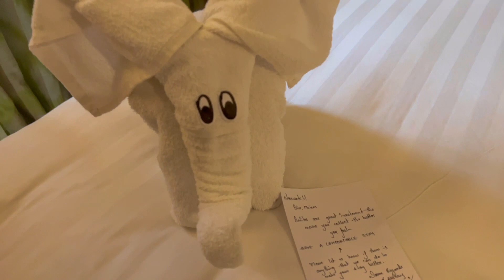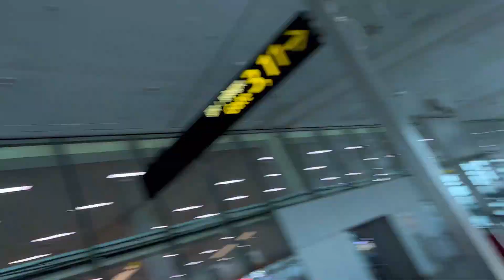South Goa has the Best Beaches in India.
Palolem Beach | Best Beach of South Goa | Cabo Derama Beach, Hidden Beach of Goa

In this video:
Best beaches in South Goa
Palolem Beach
Hidden beach in South goa
Cabo derama beach
Sunset in south goa beach
Places to visit in south goa
Benaulim beach goa
Places to eat in south goa

About me: I am an actor and model in film industry. Also work in private firm.